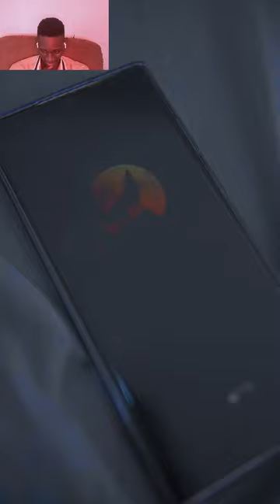Compilation of funny Instagram skits#comedyvideo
You just have to laugh and enjoy yourself